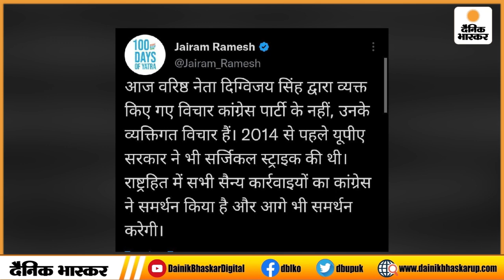Surgical Strike : Congress नेता Digvijaya Singh ने फिर किया विवाद शुरु उठाए सेना पर सवाल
वरिष्ठ नेता दिग्विजय सिंह की इस टिप्पणी के कुछ ही घंटों बाद एक बड़ा विवाद छिड़ गया, कांग्रेस ने अपने दिग्गज नेता की टिप्पणियों से खुद को दूर कर रखते हुए कहा कि यह उनकी निजी राय है और यह सबसे पुरानी पार्टी के रुख को नहीं दर्शाती है। ट्विटर पर वरिष्ठ नेता जयराम रमेश ने ट्वीट कर कहा कि कांग्रेस ने राष्ट्रीय हित में सभी सैन्य कार्रवाइयों का समर्थन किया है और समर्थन करना जारी रखेगी। दिग्विजय सिंह द्वारा व्यक्त किए गए विचार उनके अपने हैं और कांग्रेस का इनसे कोई वास्ता नहीं है। दिलचस्प बात यह है कि नेशनल कांफ्रेंस के एक शीर्ष नेता द्वारा उरी और पुलवामा हमले के पीछे मोदी सरकार की मंशा पर गंभीर सवाल उठाए जाने के लगभग एक हफ्ते बाद यह बयान आया है।